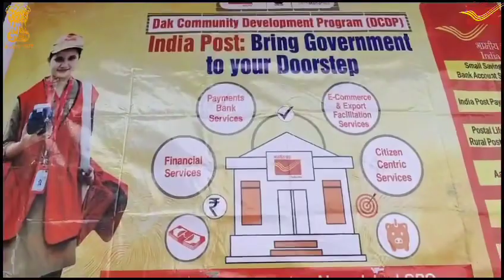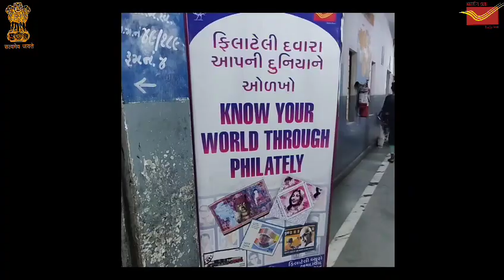A DCDP Programme at Shahpur Municipal school by Ahmedabad GPO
Today, a DCDP  program was organised at Shahpur Municipality school by Team Ahmedabad GPO in coordination with Shri Kaushik Jain, Hon'ble MLA Dariyapur. Mass canvassing was put in place anticipatory with the help of local Corporators and their teams. Program was started with a lightning lamp by Shri Kaushik Jain, Hon'ble MLA. Shri Kirit Parmar, Hon'ble Mayor also graced the program. They visited each camp of DOP and appreciated the arrangements and services/schemes.

Unprecedented response received from public members. Services of DOP and its benefits have been delivered in scale and expected its maximum reach and coverage in upcoming days.